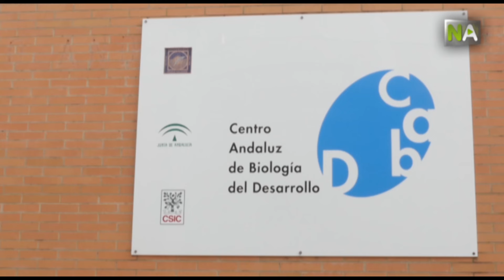NA Stammzellen zur Herstellung einer künstlichen Bauchspeicheldrüse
Dieses Projekt zählt auf die Zusammenarbeit mit der Londoner Hochschule und dem biomedizinischen Forschungsinstitut August Pi i Sunyer aus Barcelona. Die beteiligten Forscher konnten jene Genomanweisungen entschlüsseln, die ihnen ermöglichen, eine künstliche Bauchspeicheldrüse aus Stammzellen zu bilden. Dieses ist ein positives Ergebnis für die regenerative Medizin und sorgt für neue Hoffnung in Bezug auf die Heilung von Krankheiten wie Diabetes.